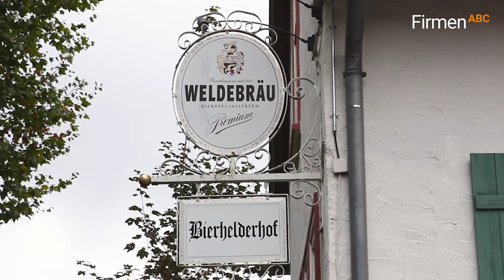Gutsschänke Bierhelderhof in Heidelberg – traditionelle Küche & ländliches Flair genießen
Die Gutsschänke Bierhelderhof in Heidelberg, geführt von der Familie Schumacher, lädt zu einem ländlich-gemütlichen Genusserlebnis ein. Das beliebte Ausflugsziel begeistert Gäste mit einer gutbürgerlichen deutschen Küche, die für Qualität und Frische steht. Auf der vielfältigen Speisekarte finden sich regionale Klassiker wie herzhaftes Gulasch, Angus-Rindfleisch aus eigener Zucht und hausgemachte vegetarische Spezialitäten. Saisonale Highlights wie Wildgerichte ergänzen das Angebot und sorgen für abwechslungsreiche Gaumenfreuden.

Im angrenzenden Hofladen können Besucher die hausgemachten Köstlichkeiten direkt mit nach Hause nehmen. Ob für eine Rast nach der Wanderung oder als Location für Feiern – der historische Gutshof mit seinem einladenden Biergarten bietet das perfekte Ambiente.

0:00 FirmenABC präsentiert
0:12 Deutsche Küche
0:18 Gulasch, Rumpsteak
0:23 Vegetarisches, Wild
0:36 Hofladen
0:44 Biergarten und Veranstaltungsräume

Für weitere Informationen zu Ihrer Gutsschänke in Heidelberg besuchen Sie auch die